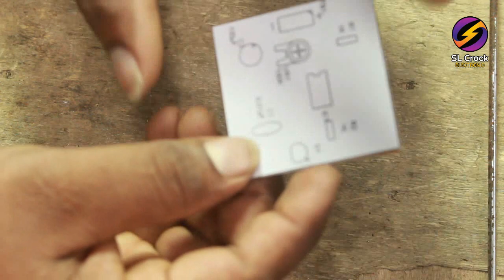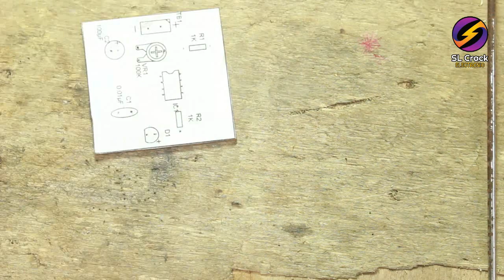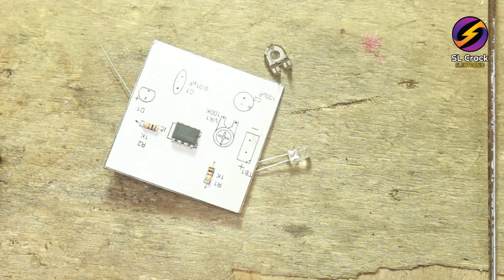PCB LAYOUT තනිවම PCB නිර්මානය කරමු Sinhala (33D) සිංහලෙන්ම Basic Electronic Sinhala SL CRACK Sinhala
දන්න නොදන්න හැමෝටම සරලවම දන්න සිංහලෙන්ම ඉලෙක්ට්‍රොනික් ගැන කියල දෙන ලංකවෙ එකම හොදම චැනල් එක SL CRACK.
BASIC ELECTRONIC
Basic Electronic sinhala